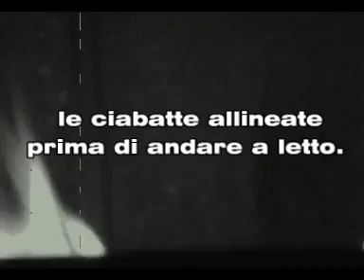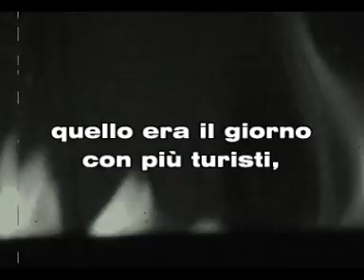MANLIO SGALAMBRO legge L'INQUILINO di Alan Magnetti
Manlio Sgalambro (filosofo, poeta e autore dei testi di Franco Battiato)
legge l'incipit de L'INQUILINO, il romanzo d'esordio dello scrittore Alan Magnetti.

(la colonna sonora di questo video è stata composta da Alan Magnetti)